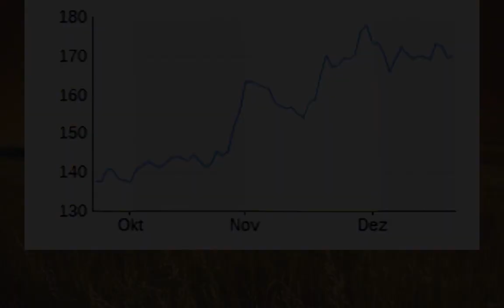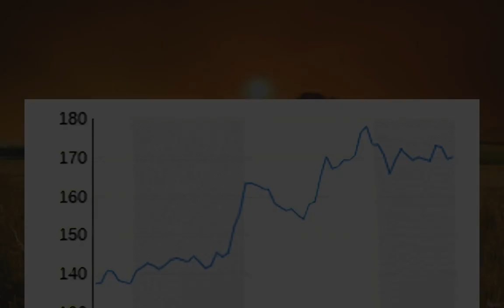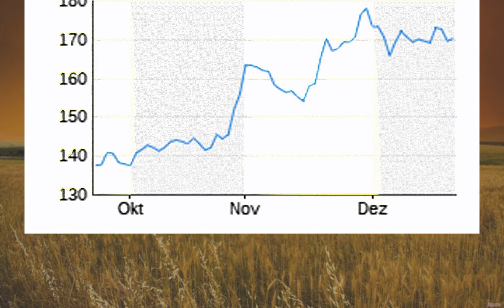Kanada-Klagen gegen Dieselbetrug: Volkswagen erzielt weiteren Vergleich - n-tv.de